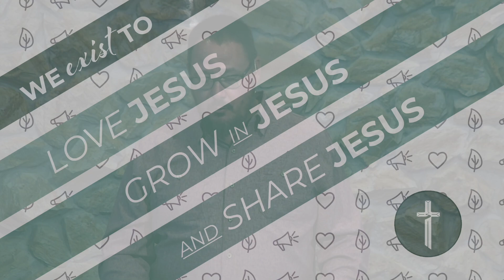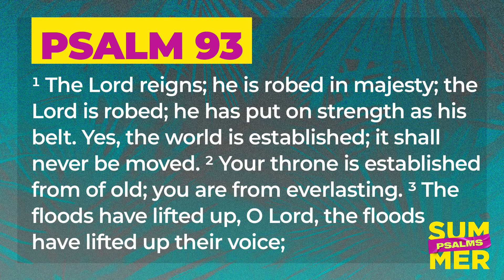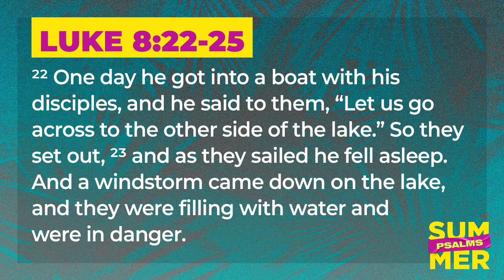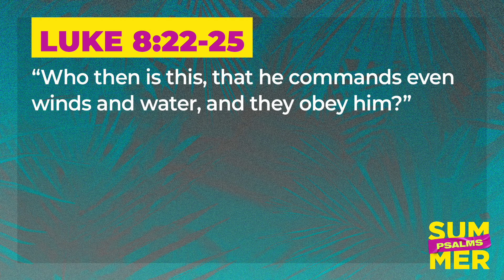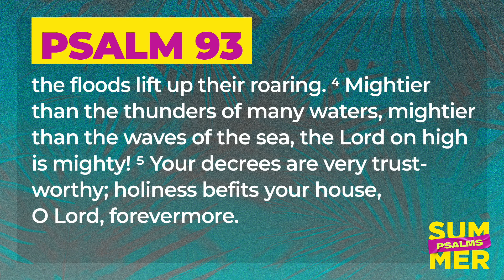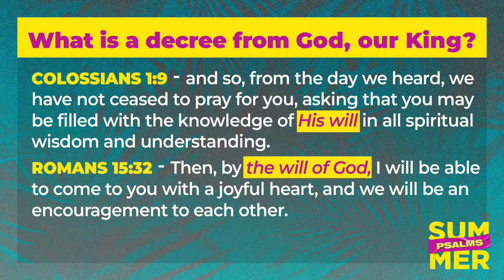Everlasting to Everlasting: Psalm 93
Welcome to Crosswalk Community Church! Thanks for visiting our YouTube channel. We welcome you to join us in person Sundays at 10 a.m.

We give because He gave first. Every dollar you give contributes to our mission to see people come to Jesus.